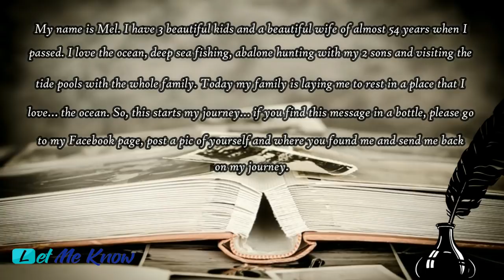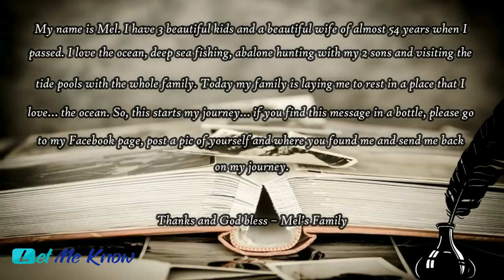What Was Found Inside This Bottle Will Definitely Make You Feel Some Sort Of Way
A story about a message in a bottle. A message in a bottle was found and contained a mans dying wish which was to be sent out to sea. It is beautiful.